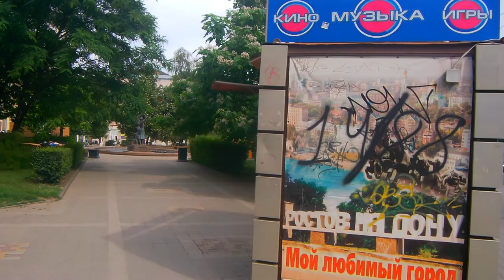Ростов на Дону(часть 4)